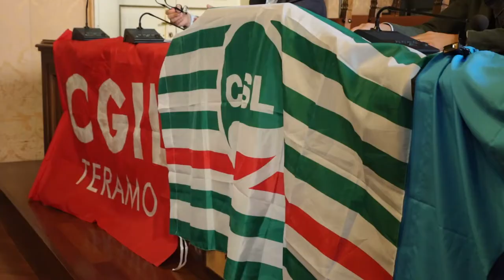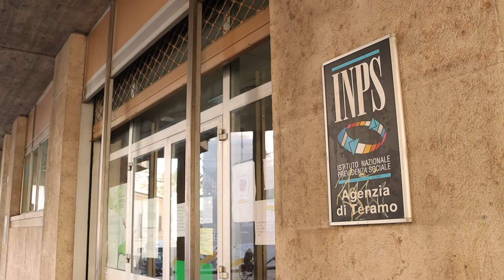Sindacati: Inail e Inps senza personale. Meno diritti ai cittadini.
Le sigle sindacali di Cgil, Cisl e Uil di Teramo denunciano la grave carenza di personale nelle sedi teramani dell'Inail e dell'Inps. Un problema che sta mettendo in ginocchio centinaia di cittadini che non vedono riconosciuto il giusto sostegno sociale in tempi accettabili